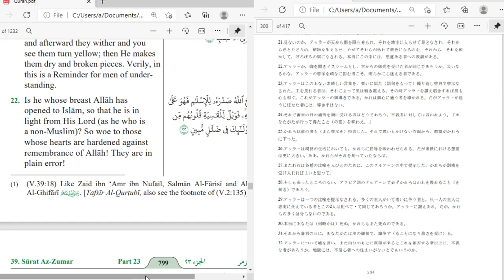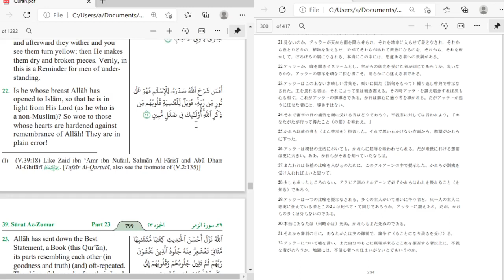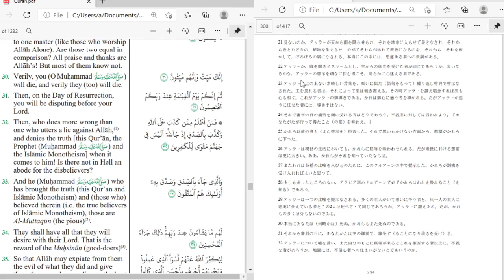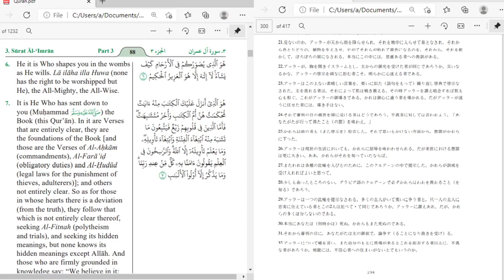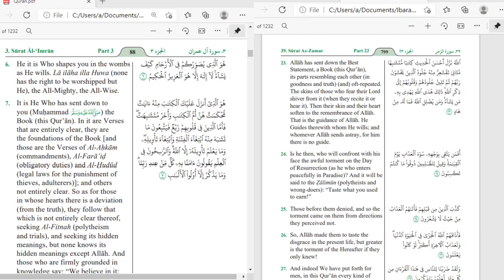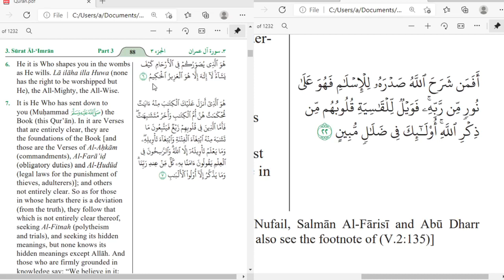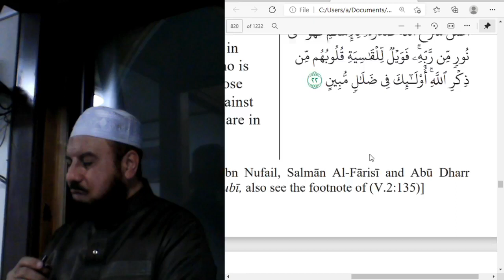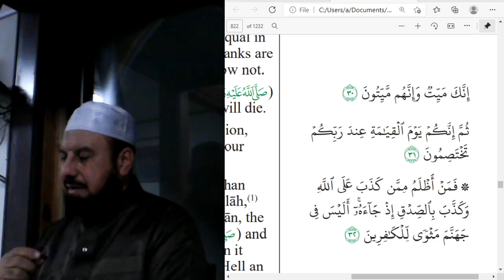[Surat Az-Zumar (Surat 39) from ayat 22 - 31] Quran Recitation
This is a recording of live streaming of Quran class from Ibaraki Mosque at 20 March 2021. We recite Surat Az-Zumar (Surat 39) from ayat 22 - 31.

2006年開設。金曜集団礼拝の他、土曜日にはイスラムに関するレクチャーやクルアーン朗唱、夕食などのプログラムを行ってきましたが、現在Covid-19の影響により活動を休止中。